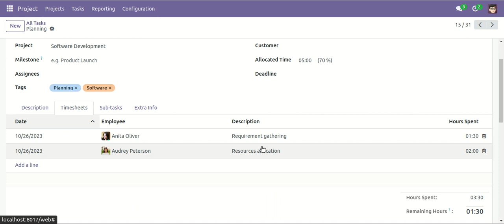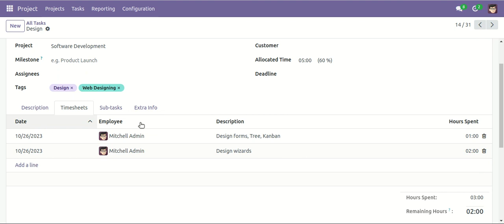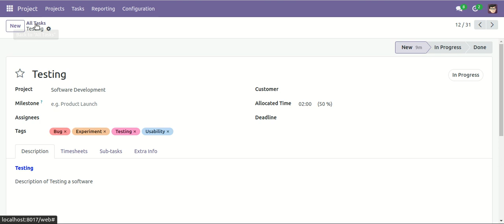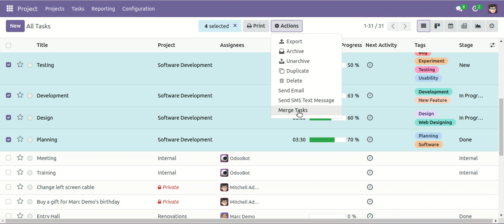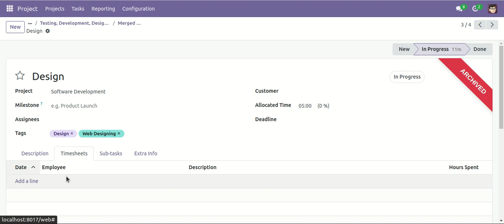Merge Project Tasks odoo